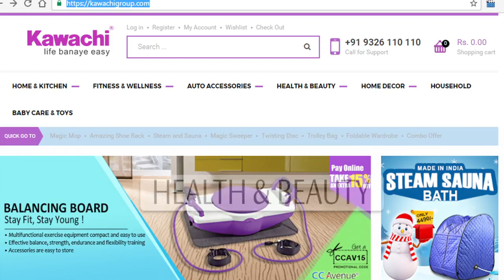STEAM BATH NEW | How to Use Kawachi Steam Sauna | स्टीम सोना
Product Description:
Kawachi Steam Sauna is smart way of enjoying steam at home.
It gives freedom, convenience, privacy and any family member can use it with his / her convenience.
Kawachi Portable Steam Sauna is actually combination of 2 parts.
Steam Cabin
Steam generator

How it Works:
Steam Generator produces the steam required in steam sauna and it is transferred to the portable Steam Cabin with the help of Steam Pipe.
The Steam Generator works on electricity. It is controlled by temperature thermostat so that the electric consumption can be optimum.
Steam Generator is equipped with mechanical timer so that you can adjust the steam bath duration as per your convenience.
As a standard it’s recommended to use the steam sauna up to 30 minutes for optimum results. But it’s personal choice and also depends on user’s age and tolerance.

Caution:
Kawachi Portable Steam Sauna is a general fitness device. If any in-convenience / uncomfort is experienced, please consult the doctor immediately.
This is not suitable for heart patients, very old people, small children or pregnant women.

How to use:
Kawachi Steam Cabin is very easy to use outer.
Open the bag.
Hold the folded Steam Cabin (Which is round in shape in folded condition).
Open the cabin as it will pop up automatically due to its unique design.

Caution:
Please take care while unfolding as the pop up force can hurt body part.

Kawachi Portable Steam Sauna Bath.
Voltage: AC220/230 V (50/60Hz).
Power: 750 Watts.
Capacity of Water: 1.5 L. max.
Time-setting: 60 min. max.

Cleaning :
Kawachi Steam Cabin can be cleaned by wiping wet surface with dry cloth or drying it naturally. In case if its dirty or smells foul due to repetitive use it can be hand washed and then dried in shade naturally.

Storage :
Kawachi Steam Cabin can be stored (after drying) by folding it.
To fold the cabin:
Step 1: Place all 4 sides of the cabin over one another and make flat surface.
Step 2: Hold 2 corner of the cabin and twist the same to form round shape.
Step 3: Place the round folded cabin in the outer bag provided if not taken care properly, if you are not able to make a round fold of the cabin, you can keep the flat folded cabin under the bed/ behind cupboard or any other convenient place.

Benefits of steam therapy Bullet points.
Steam bath therapy is used from ancient times and also recognized in Panchakarma in Ayurveda as “Sweden”.
It helps in maintaining overall health by artificially increasing the temperature of the body which subsequently produces sweat and you get benefits like :
• Helping in losing body weight/ Slimming
• Helping in reducing stress and fatigue.
• Helping in detoxification.
• Helping in glowing skin.
• Helps in Rejuvenating body and Relaxing muscles.

Instructions about Storage & Maintenance
Fill the steamer with water up to the maximum water level indicator.
Connect the steam generator to the power plug.
Set the timer of the steamer to the desired time. (30 minutes is commonly chosen time duration).
You can add few drops of aroma oil to enjoy aroma therapy.
Connect the steam generator to the steam cabin with the help of steam pipes provided.
Place the steam cabin on the plain surface / floor.
Place plastic stool / chair inside the cabin of convenient size.
Open the 2 way slider chain to enter into the steam cabin and close the cabin door with 2 way slider chain.
After steam is filled sufficiently inside the cabin enjoy the steam bath.